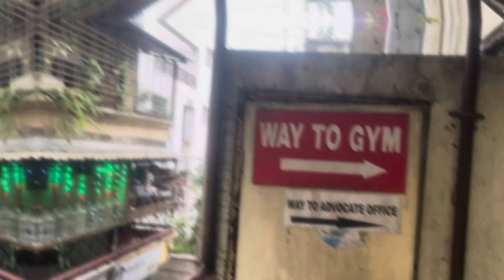Our Gym bachlor bacholer life